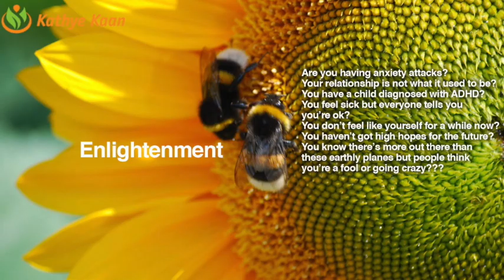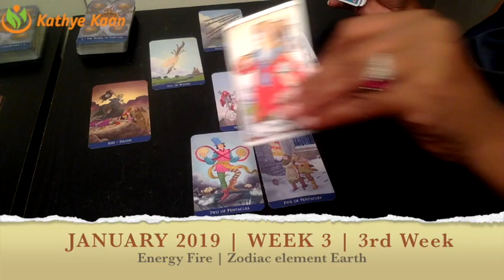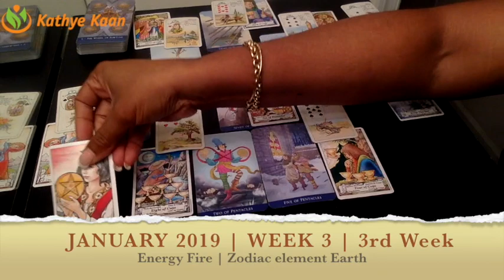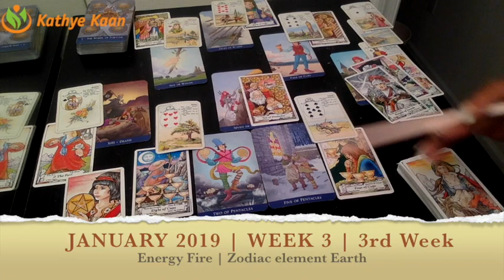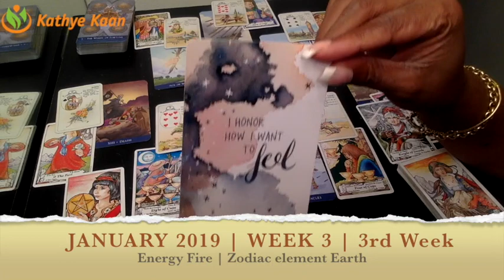CANCER WEEKLY PSYCHIC TAROT READING | HOROSCOPE | WEEK 03 | JANUARY 14 - 20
CANCER WEEKLY PSYCHIC TAROT READING | HOROSCOPE.
Find out what the 3rd week of January has to offer for you Cancer signs. I use a combination of my gift,  tarotcards, numerology and astrology to provide weekly energy vibration readings for all Zodiac Signs.

1-on-1 Live private chat on Youtube. I will pull cards for you per request and you can enter information and questions in the chatbox. I offer 10, 20, and 30 minutes options:

Read my eBook ‘Removing The Veil Of Illusion - A Guide To Ascension’: